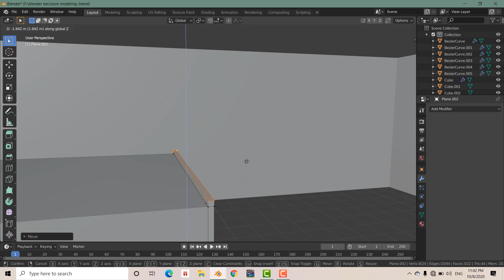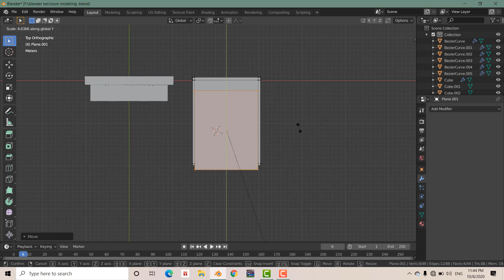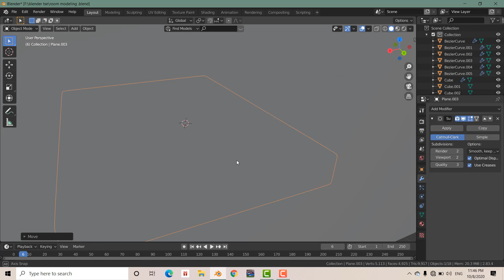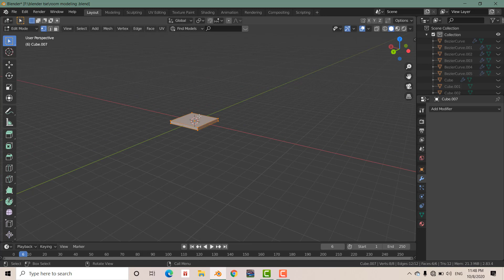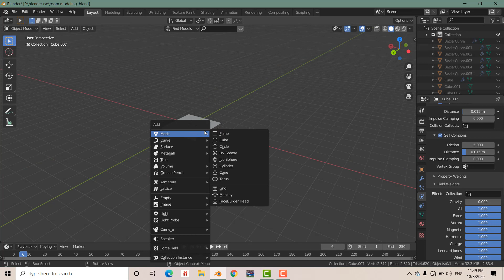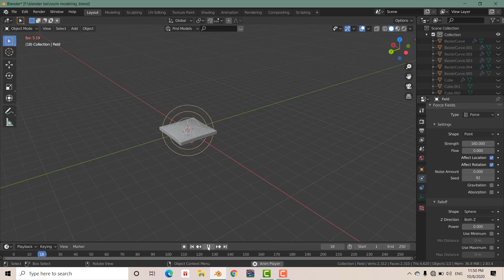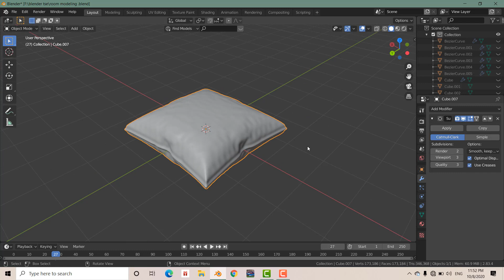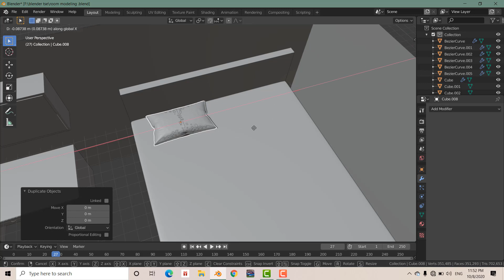HOW TO MODEL YOUR ROOM IN BLENDER 2.83 PART 3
This video is the third part of the series. In this video i will be modeling the pillow and the bed. for making the pillow i've learned the technique from this video down below